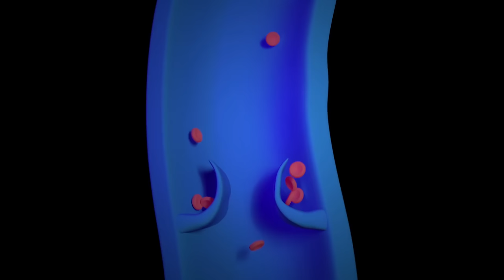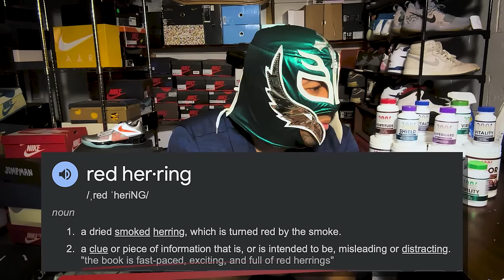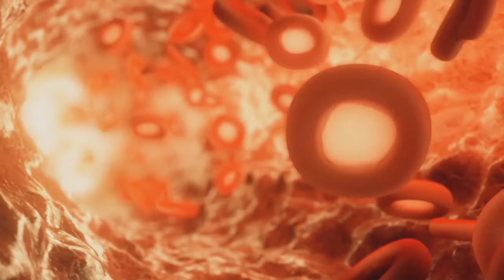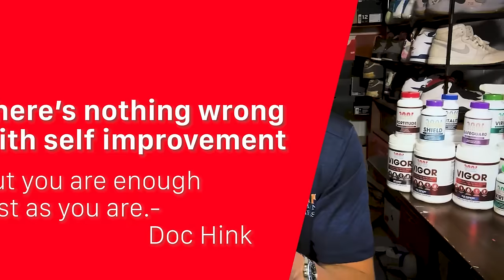Top 5 Warning Signs in Penis Enlargement. Stop Before It’s Too Late!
Here are the warning signs you need to be on the lookout for when doing penis enlargement exercises!

Chapters